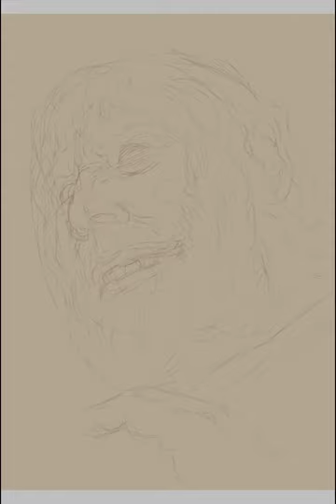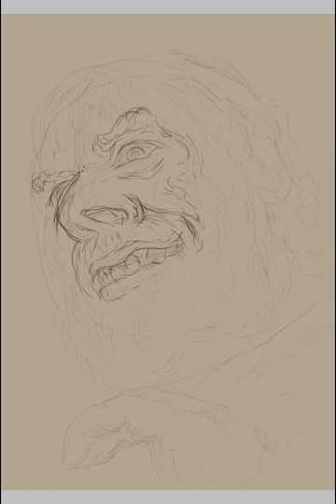Bela Lugosi as Igor Time-lapse sketch.